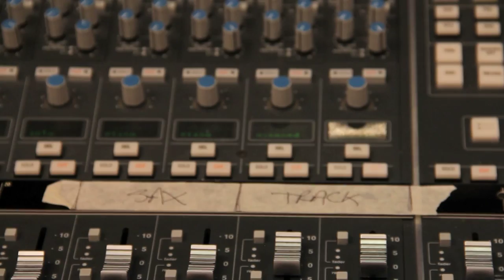Recording of "Mawe" by Ganda Boys, featuring Isaiah Katumwa on sax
A glimpse into the recording of the new Ganda Boys' album — a brand new track called "Mawe" ("Mountains of the Moon"), which has all the usual Ganda Boys' infectious energy, with a special guest appearance by Uganda's No. 1 jazz-fusion artist, soprano sax player, Isaiah Katumwa. It all happened during Sept/Oct 2012 at Modern World Studios, in the beautiful Gloucestershire countryside of the UK.